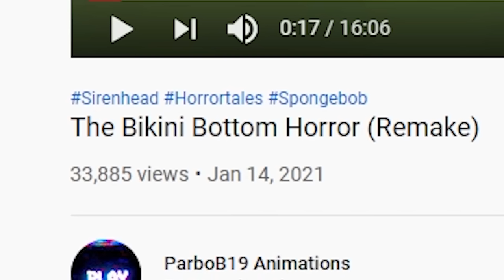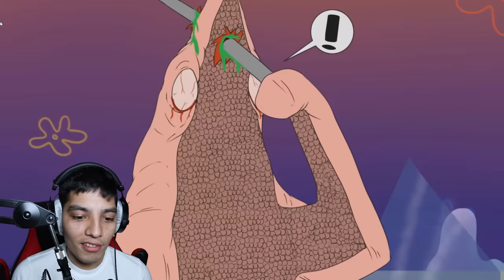SCARY SPONGEBOB.EXE VIDEOS (Spongebob Horror)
Spongebob.exe